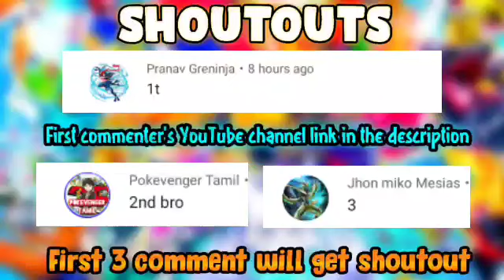Pokemon GBA rom hack with Mega evolution,Ash Greninja,Fairy type,New region more!!!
POKEMON GBA ROM HACK WITH Mega evolution,Gen 8.

Hey, buddies today I Came with a cool Rom HACK;Hope you will like it, if yes so make sure to smash that like and SUBSCRIBE BUTTON and help me to reach  5k 🔥

Name- Pokemon Naki version
Author:@Breno Menezes
Progress-beta

🥤Features
Mega Evolution
Gen 8
Ash Greninja
New region
New history
Fairy Type
New character
Bw menus
New tiles
Special physicl division
🎮Emulator Zone
🎯GBA-My boy (paid)

Topic covered
gba,gba,pokemon gba rom hack with mega evolution,pokemon gba rom hack with mega evolution

pokemon gba rom hack with z moves

Bye. (fredpokegamer)